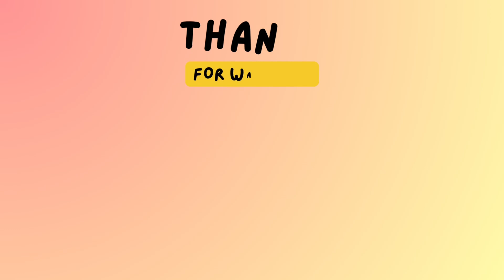TAX DEADLINE for October 14, 2023